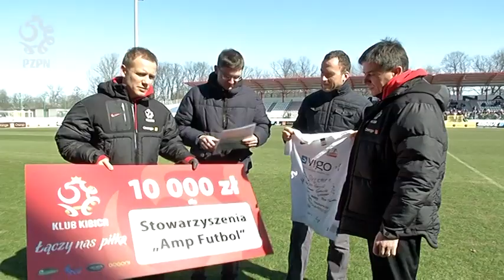Stowarzyszenie Amp Futbol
Oficjalny kanał Polskiego Związku Piłki Nożnej - materiały filmowe ze zgrupowań reprezentacji Polski: kulisy, reportaże, relacje, skróty meczów, bramki, treningi, wywiady, konferencje prasowe, cykl materiałów Eksperckie Studio.